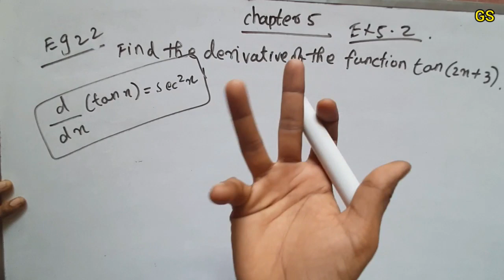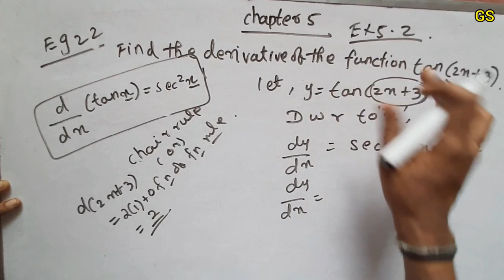Chapter 5 - Exercise 5.2 (Example 22) - Continuity & Differentiability CBSE Class 12 Maths in Tamil